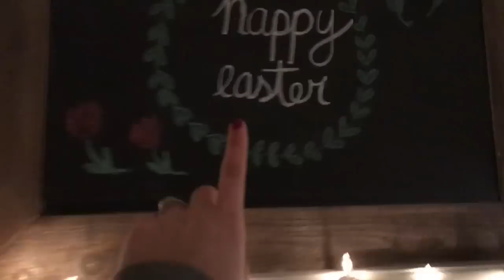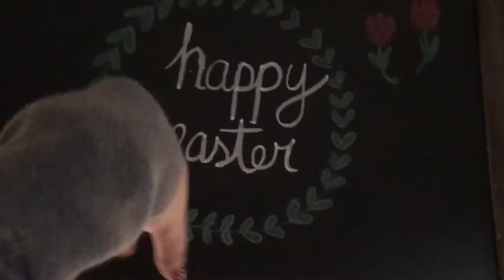Mi vida en USA 🇺🇸 | Ashley modela su ropa 🤣muchos saludos , Día 18,19 de feb 2017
Amigos espero les guste este vlogs lo quiero mucho aprecio mucho su cariño y su tíempo de vernos ❤❤❤